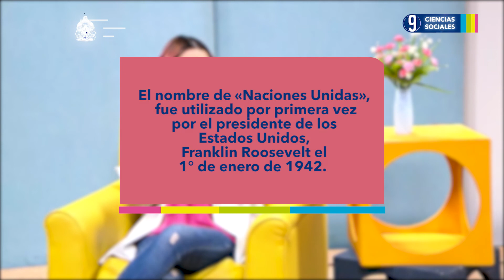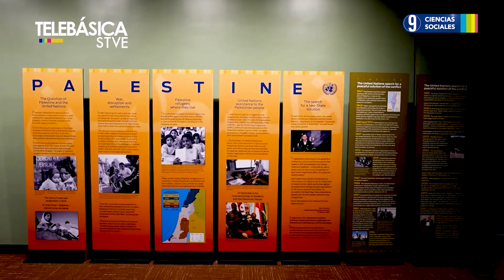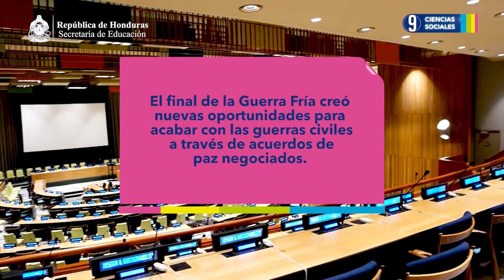Unidos por la paz #22, 9.º Ciencias Sociales Lección Educativa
Área curricular: 9.º Ciencias Sociales
Bloque IV: Las sociedades organizadas y las actividades humanas
Número de secuencia: 01
Nombre de la secuencia: La comunidad internacional y sus naciones
Número de programa: 22
Nombre del programa: Todos unidos por la paz